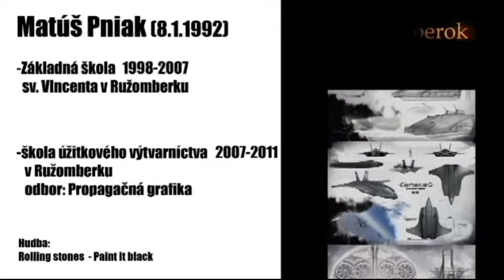Videovizitka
Autor: Ľudovít Labík